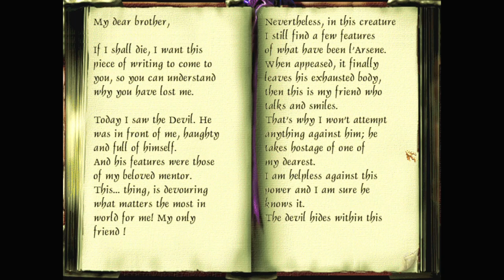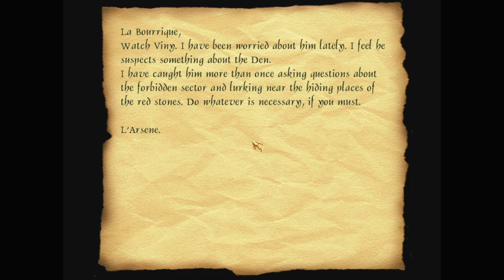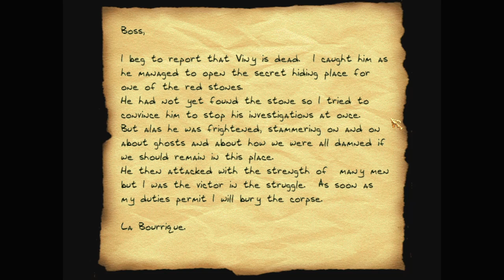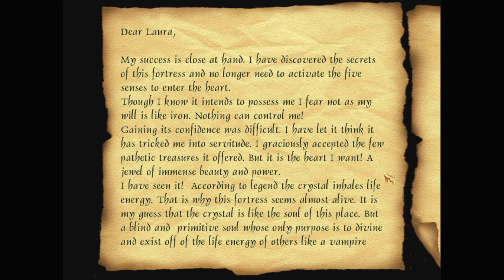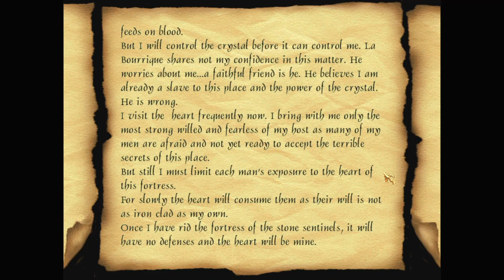Let's play Thief fan missions: The Den, episode 4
The Den is a Thief 2 fan mission by Gaëtane. Find more details and the download at TTLG